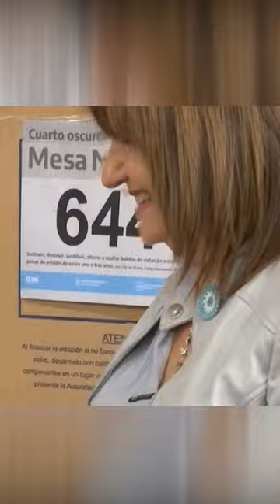Elecciones Argentina 2023: Patricia Bullrich busca la presidencia